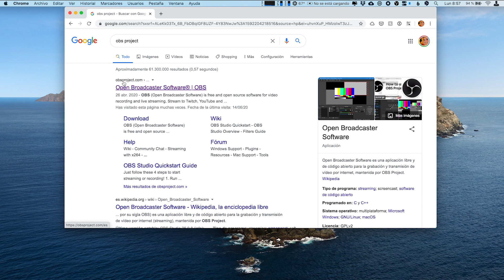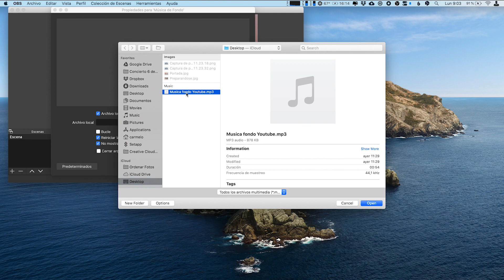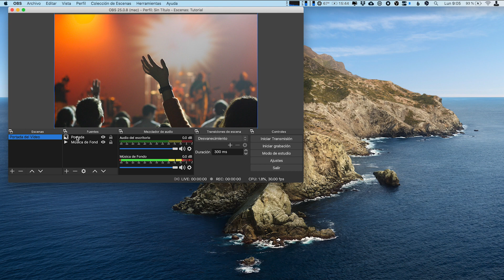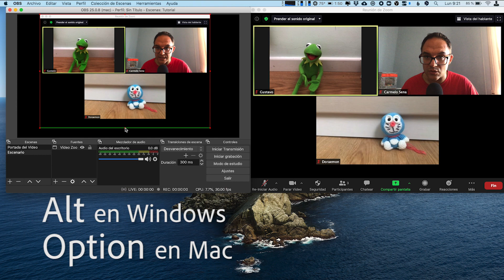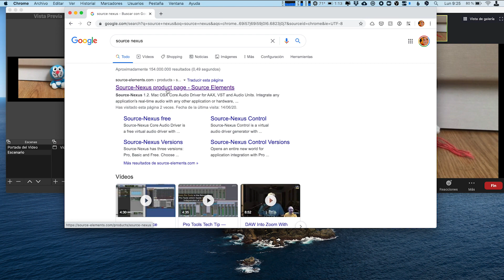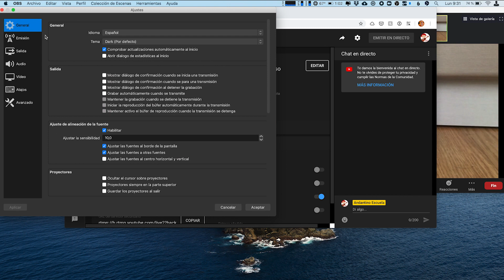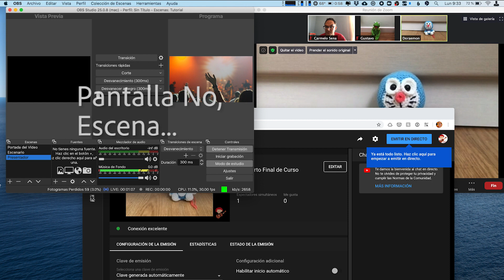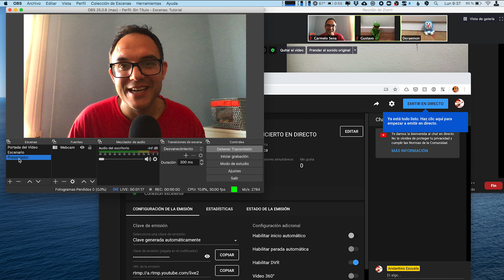Cómo emitir en directo conciertos Online de nuestros alumnos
Tutorial para profesores de música que deseen emitir los conciertos de sus alumnos a través de YouTube, en época de pandemia. Donde reunirnos para hacer conciertos es prácticamente imposible...
Está hecho usando la app para video conferencias Zoom, aunque es aplicable a otros programas (Skype, Google, Meet, etc…)

Espero que os sea de utilidad, cualquier comentario constructivo será bienvenido.

Os dejo aquí los enlaces a las webs de las que hablo en el vídeo:

Programa para enrutar el audio (Sólo hace falta en Mac):  🔊